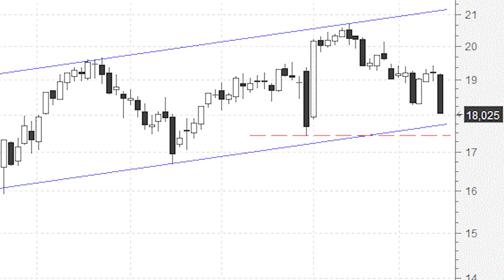Las últimas correcciones acercan a Red Eléctrica a soportes importantes